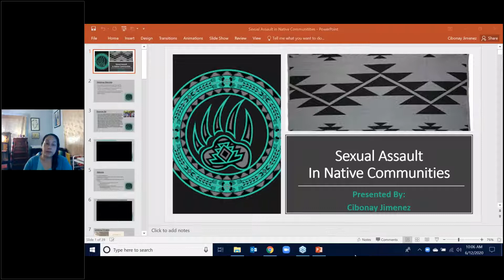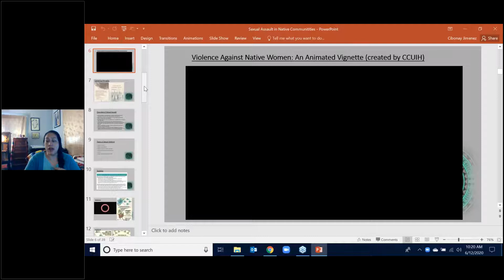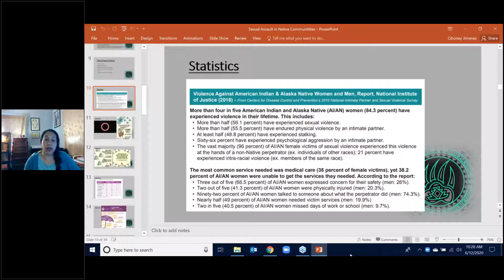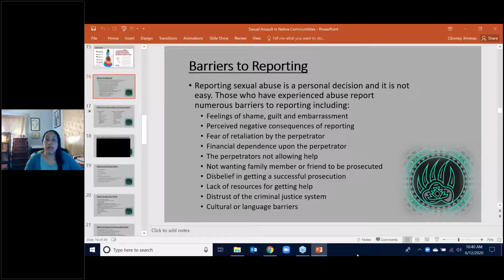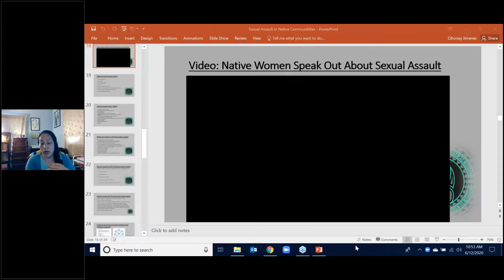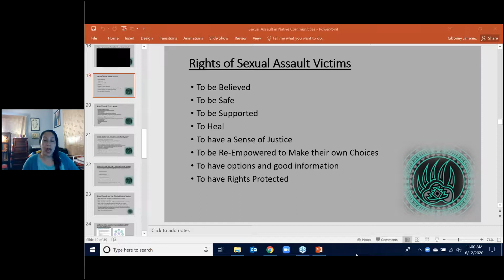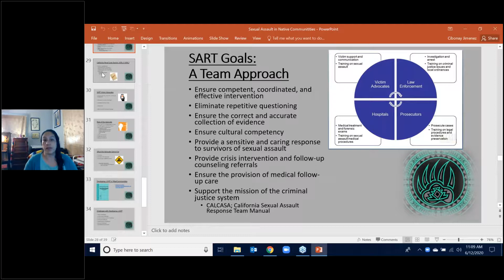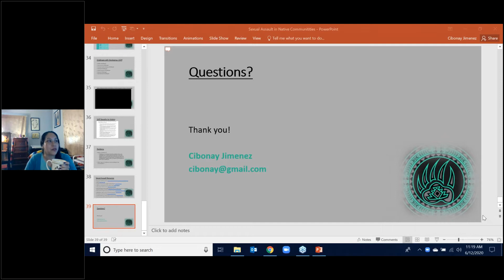Sexual Assault In Native Communities June 12 2020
Cibonay Jimenez discusses Sexual Assault in Native Communities